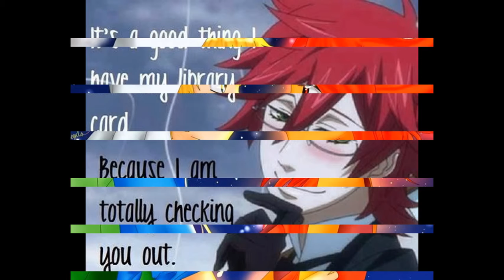animation well some of it is